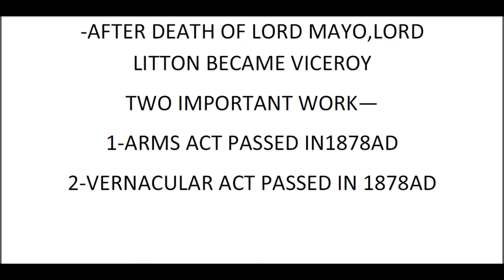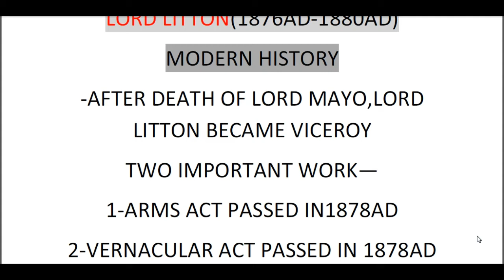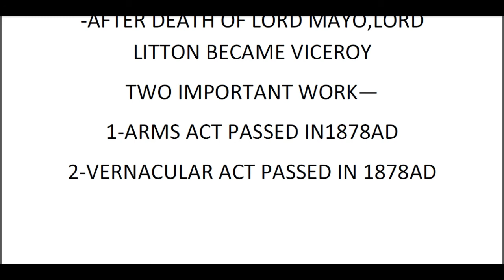Lord Lytton History//time period//ak sir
HERE TO ANALYSIS ABOUT LORD LYTTON AND HIS TIME PERIOD.
AND ALSO ABOUT VERNACULAR ACT
ALL INPUTS INCLUDES IN THIS VIDEO HAS TAKEN THROUGH BOOKS, INTERNET, AND DISCUSSION WITH BEST PROFESSOR AND ANALYSIS BY AK SIR.
FOR CONTACT...